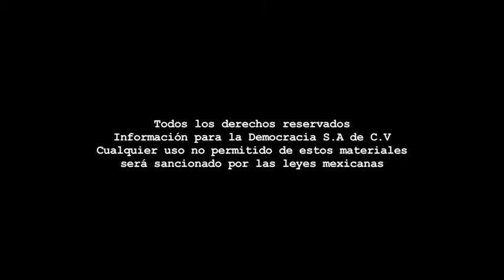Boletín - Lunes 15 de diciembre de 2014.